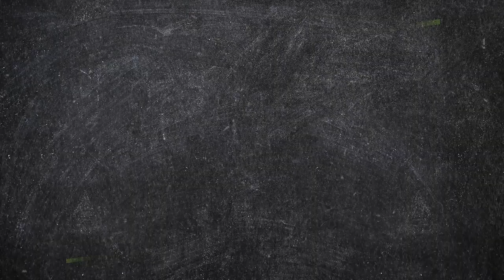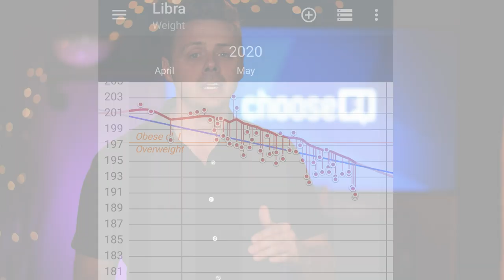The Truth About Weight and Fat Loss | Week 4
We have  come to the end of the first month of our weight  and Fat loss Transformation. Watch the Playlist Transformation from the beginning here
➢ Results:  Lost 12 lbs in the first 34 Days averaging just over 2 lbs per week for the first month
Check out the Healthy Wage Challenge Here where I commit to losing 10% body weight within the next 6 months